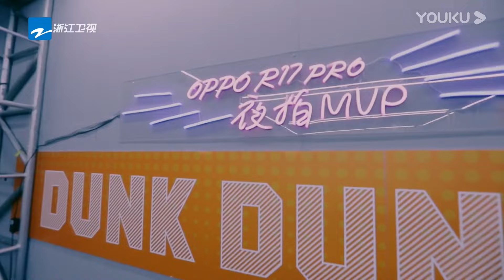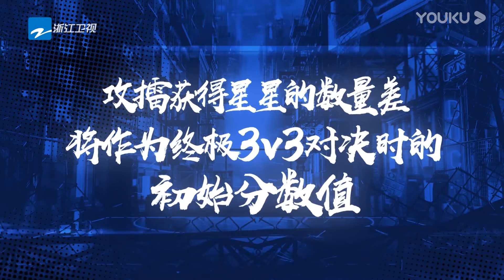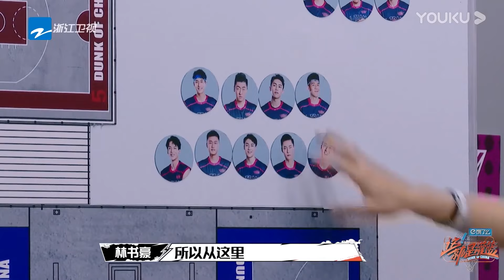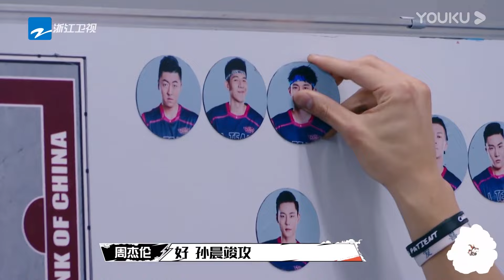科比巴斯用球晃暈對手，周杰倫用技被李易峰揭穿【这！就是灌篮 第一季】